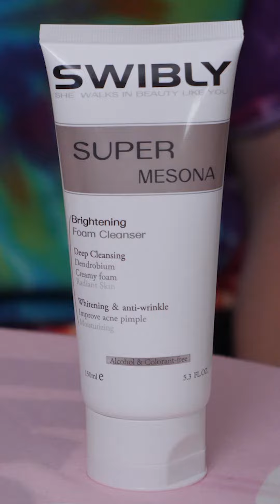SWIBLY สุดยอดโฟมล้างหน้าสมุนไพรอมตะ ตอนเดทครั้งที่ 99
บริษัท​ ไท่ห​ยาง​ มีเดีย​ ​(ประเทศไทย)​ จำกัด​
TAIYANG MEDIA (THAILAND) CO., LTD.
泰国泰阳传媒有限公司